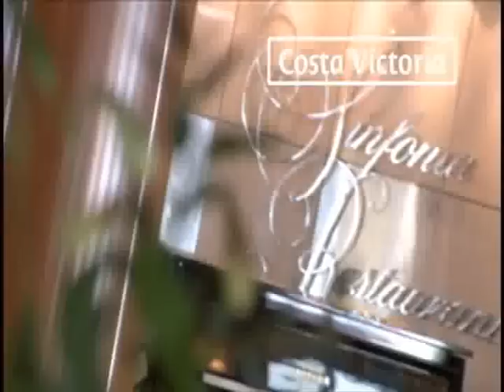Costa Cruzeiros - Temporada Verão 2010/2011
Crédito: Costa Cruzeiros